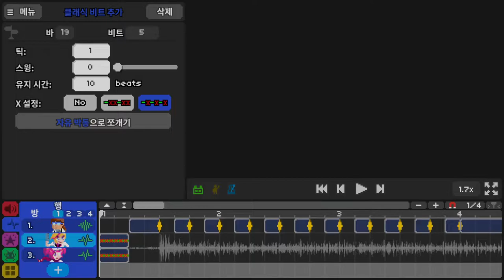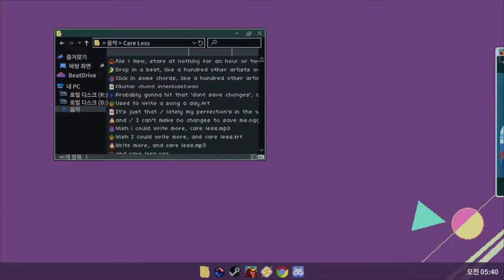안티닷 찐 최최최최최종본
더이상 수정할 생각이 없다..